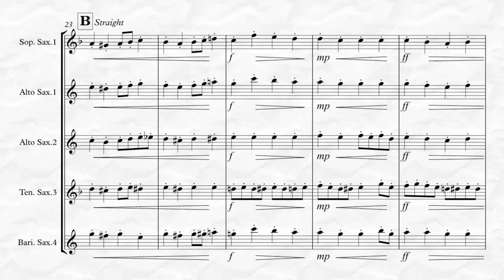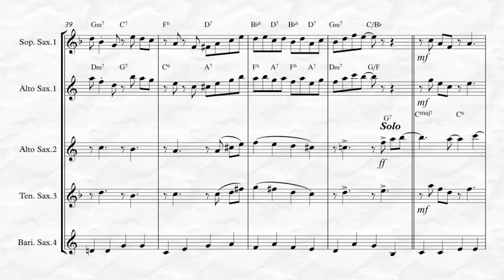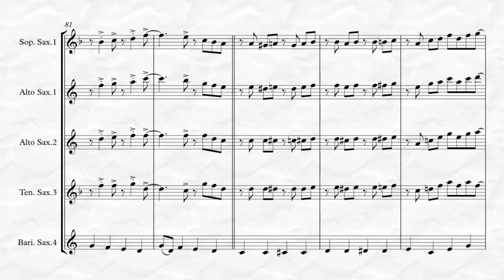I Heard the Bells on Christmas Day (for Saxophone Quartet)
“I Heard the Bells on Christmas Day” based on a Civil War era poem by Henry Wadsworth Longfellow and set to music by John Baptiste Calkin, arranged here for Saxophone Quartet by Kenneth Abeling.  This is an advanced intermediate to early advanced moderate swing version of the very popular Christmas Carol. Also available for Saxophone Quintet!